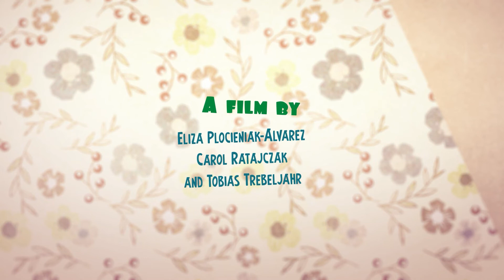My Name Is Fear (Short Film Trailer) | Ajyal Film Festival 2021